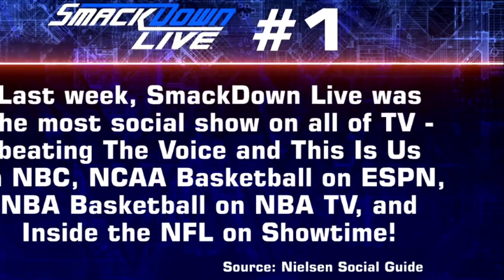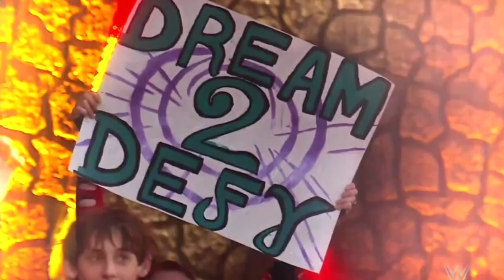GüreşTürkiye Radyo: "Strowman, TLC'ye Yetişebilecek Mi?" Haftanın RAW ve SmackDown Değerlendirmesi